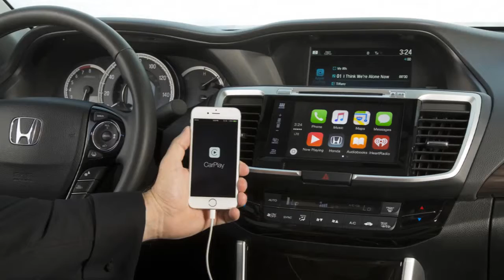Honda Accord | New Honda Accord Set to Go on Sale in Thailand; India Launch Soon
The facelifted Honda Accord will be launched in Thailand on February 25, which means that it won't be too long before Honda launches the car in India as well. The company's Thai subsidiary made the announcement about the car's launch in the country on social media, but did not reveal any technical details about the sedan.

Although we are not sure about what specifications the 9th generation Honda Accord will come with in Thailand, we expect it to be very similar to the North American-spec version. India is likely to get the same model as well.

The Honda Accord Hybrid was recently showcased at the 2016 Auto Expo in Greater Noida and will eventually be launched in India as well.

The new Honda Accord is likely to be sold in Thailand with 2 engine options - a 2.0-litre, i-VTEC, 4-cylinder petrol engine good for 153bhp and 190Nm of torque, and a 2.4-litre, i-VTEC, 4-cylinder petrol unit which produces 172bhp of power and 225Nm of torque.

Meanwhile, the hybrid version of the new Accord which will come to India is going to be powered by a 2-litre, i-VTEC, 4-cylinder petrol engine mated to an electric motor that derives power from an on-board lithium-ion battery. The petrol unit churns out 141bhp, but the system's combined output is 196bhp with a generous 306Nm of torque.

As far as the exterior is concerned, the facelifted model features a more sculpted look which makes the sedan more elegant. It also gets new, lighter all-aluminium hood, new upper grille, LED head-lamps, LED fog-lamps, and LED tail-lights.

As for the inside, the new Honda Accord is likely to get a 7-inch touchscreen Display Audio infotainment system with Apple CarPlay and Android Auto smartphone integration compatibility.
New interior trims may also be made available in the facelifted model.

The Honda Accord was once the darling of the Indian sedan market, but the country has not seen this nameplate at Honda showrooms since 2013. However, that's about to change, and soon.